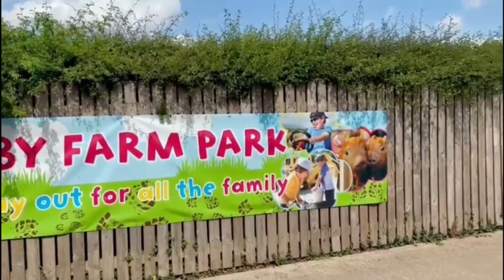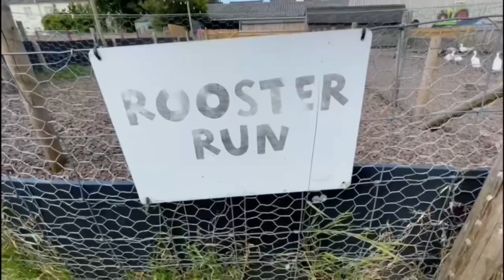Walby Farm Park | Real Christmas Reindeer | Lake District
A great day out for all the family. Walby farm park is situated just outside Carlisle. Beautiful scenery and close by to Carlisle Lake District Airport.